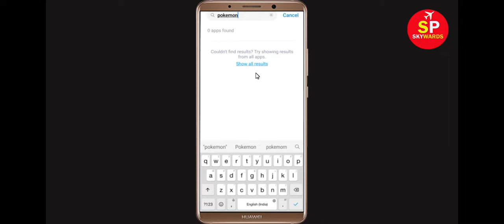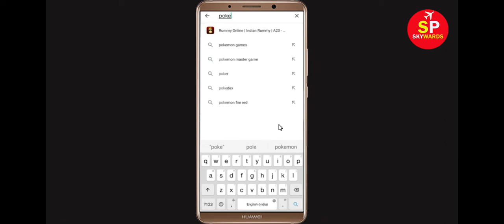Fix Pokémon Café Mix App Not Working Problem | Pokémon Café Mix Not Opening Problem in Android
In this video Tutorial, i will show you How to Fix Pokémon Café Mix App Not Working Problem in Android & Ios Mobile | Pokémon Café Mix Mobile App Not Opening, Fix Pokémon Café Mix App Retry Problem Problem Solved in Android & ios mobile phone. If you are facing same problem in your mobile then it will help you to get rid of this problem.
The procedure to fix Pokémon Café Mix this is generally always the same:-

A).First, go to Settings on your Pokémon Café Mix.

After That Restart Phone and login to Pokémon Café Mix App...